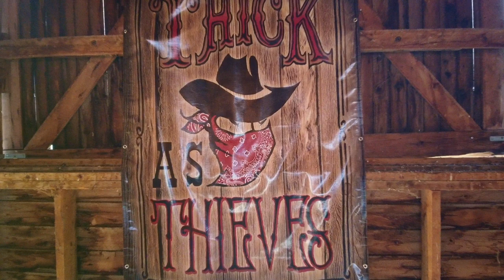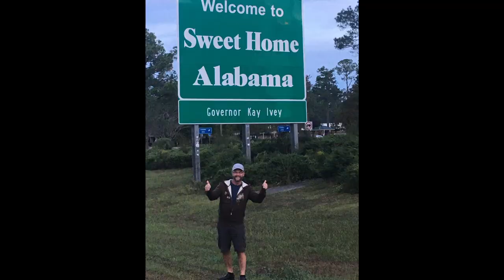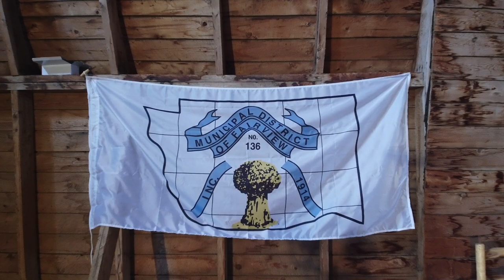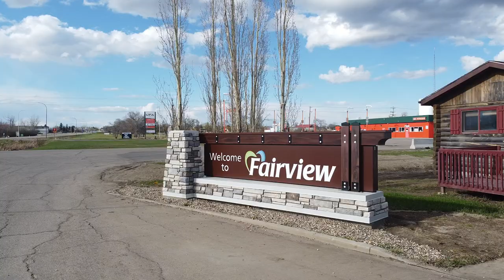Thick As Thieves Canada Day in the Peace Country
Thick as Thieves performs original music for Canada Day 2020 celebrations. Presented by Thick as Thieves in partnership with the Town of Fairview, the Municipal District of Fairview No. 136 Inc. Special thanks goes out to Daryl and Annemarrie Greenhill for allowing us to film and record at their beautiful farm location . Also a huge thanks to Mike Biegel Of Bieg-a-Hoe Contracting  from Fairview Ab for loading us into and out of the Barn Loft with his tractor.

Credits:
Live audio recorded, edited, and mixed by Chris McIntyre.

Video edited by Chris McIntyre

Thick As Thieves is:
Tyson Gillett - lead and backing vocals, drums
Jonny Quickstad - lead and backing vocals, lead guitar. bass
Dave Milner - lead guitar, bass, backing vocals
Dave Long - keys, lead and backing vocals,
Kerry Biegel - drums, lead and backing vocals

Songs:
Northern Skies - written by Jonny Q, Chance Tomke, Brad Sims

Better Than You - written by Aaron Goodvin, Aaron Parker. Alex Kline Warner Chappell 2014

Gonna Run Gonna Fly - written by Tyson Gillett

Kissin and a Huggin - written by Tyson Gillett

Holding On To A Memory - written by Jonny Q, Amber Haydey

Blue Sky - written by Kerry Biegel

Black and Blues - written by Dave Long

Back To The Grind - written by Jonny Q

The Wreckage - written by Aaron Goodvin, Bart Butler, Wynn Varble. Warner /Chappell Music Inc.

Love You Like Your're Leaving - written by Jonny Q, Amber Haydey

BONUS STUDIO TRACKS:

Daddy's Little Girl - written by Kerry Biegel, performed by her daughters, Dave Milner, Chris McIntyre. Recorded and mixed by Chris McIntyre at CDM Audio.

The Wreckage - Performed by Tyson Gillett, Kerry Biegel, Chris McIntyre, Dave Milner, and Brian Jones. Recorded and mixed by Chris McIntyre at CDM Audio.

Better Than You - performed by Tyson Gillett, Kerry Biegel, Chris McIntyre, Dave Milner. Recorded and mixed by Chris McIntyre at CDM Audio.

Making One From Two - written by Dave Long. Performed by Dave Long, Chris McIntyre, Steve O'Dell. Recorded and mixed by Chris McIntyre at CDM Audio.

In Your Eyes - written by Tyson Gillett. Performed by Tyson Gillett and Chris McIntyre. Recorded and mixed by Chris McIntyre at CDM Audio.

Give Me Words To Say - written by Dave Long. Performed by Dave Long, Chris McIntyre, Steve O'Dell. Recorded and mixed by Chris McIntyre at CDM Audio.

Just One Life To Live - written by Dave Long. Performed by Dave Long, Chris McIntyre, Steve O'Dell. Recorded and mixed by Chris McIntyre at CDM Audio.